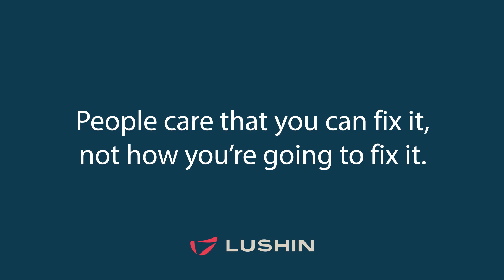Can You Fix It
When a prospective client’s problem has a significant impact on their business, they won’t care how you can fix their problem – only that you are able to fix their problem. In this video, sales trainer Brian Kavicky discusses why it is better to approach the sales process in a way that conveys your expertise instead of your features and benefits.